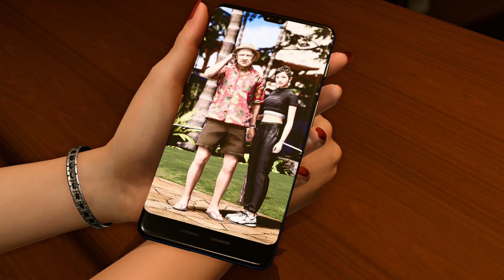Like a Dragon Infinite Wealth Playthrough - Part 25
This is my playthrough / walkthrough of the video game Like A Dragon Infinite Wealth on the Xbox Series X. This game has been a lot of fun and definitely recommend playing it!!